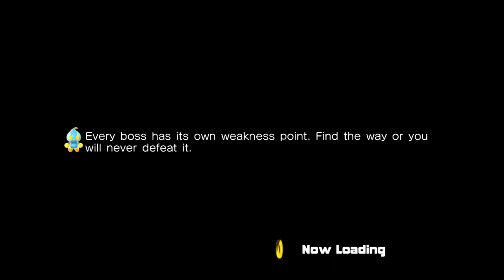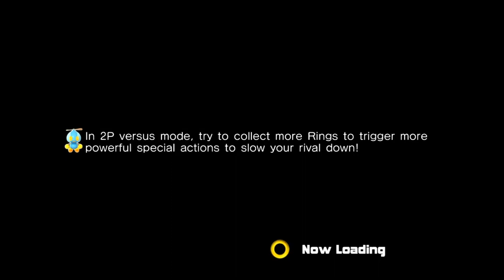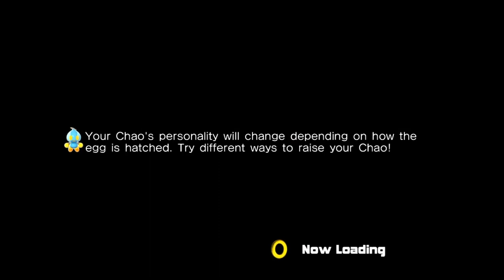Sonic Adventure 2: Battle – Fighting all bosses as 2P characters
READ DESCRIPTION

It's the first time I can upload a gameplay like this.
I used Nintendo Joy-Cons to play; they aren't the best option because the joysticks are too sensitive, but I can't afford another controller. A cheat was necessary to make this video possible: Amy needed to be able to use the Bounce Bracelet to be able to defeat Egg Golem, since she jumps lower than Sonic or Shadow (also, when she falls to the quick sand, its really difficult to get her out). About the Dark Chao Walker, its Vulkan Cannon don´t reach Egg Golem when standing on the platform.

Using this mods, the game crashes when Metal Sonic plays a specific animation: when he lands with the camera making a close up to its side (that's why I let Biolizard hit me so many times). Obviously, the battle against Finalhazard only can be played with Super Sonic and Super Shadow.